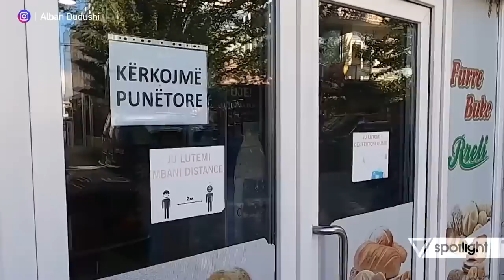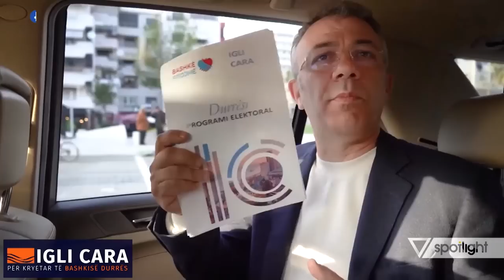Spotlight - Betohet Igli Cara: Nuk e dua Durrësin si Dubai! Nuk bëhem “Gjushi” - Vizion Plus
Beteja për Durrësin- Igli Cara

Të ftuar në studio:
Igli Cara, kandidat i BF, për Bashkinë e Durrësi
Agim Baçi, analist Drejtor i Fax News
Reldar Dedaj, kryeredaktor Liberale